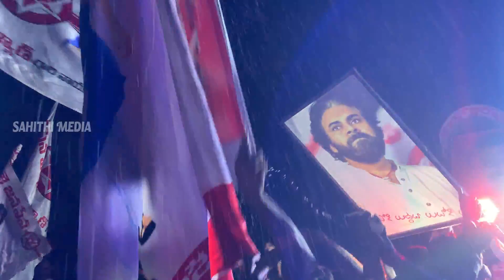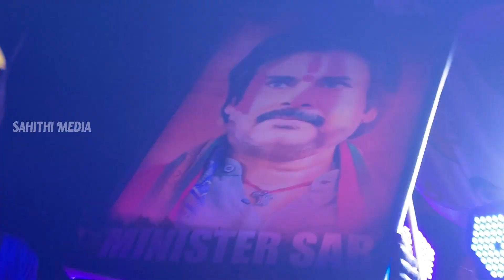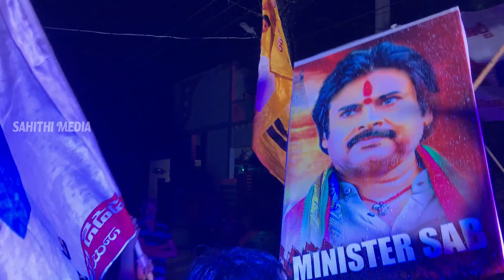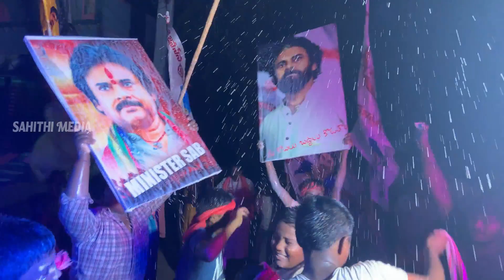దేవుడికి పాలాభిషేకం 🙏Pawan Kalyan Hardcore Fans Gone Mad After Pawan Kalyan Oath Taking | Janasena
Pawan Kalyan Hardcore Fans Gone Mad After Pawan Kalyan Oath Taking | Janasena